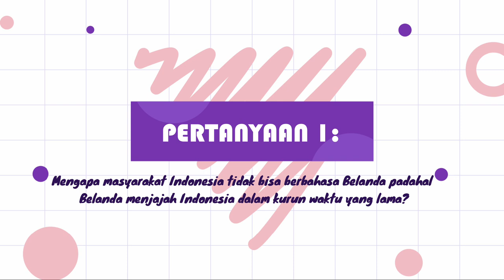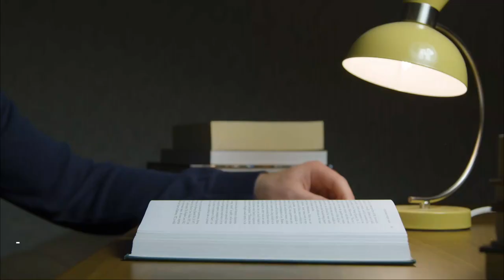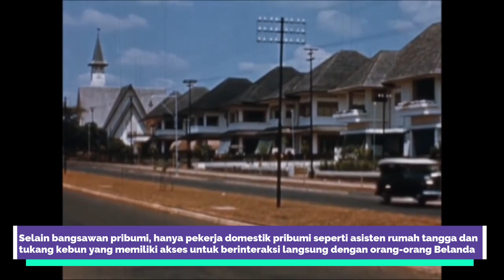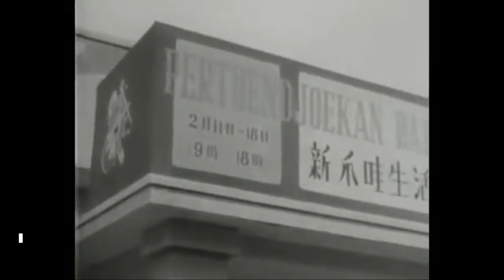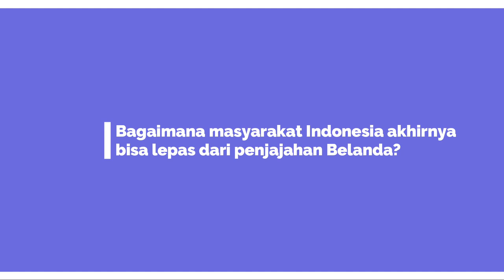INDONESIA DIJAJAH BANGSANYA SENDIRI! KALA BANGSAWAN PRIBUMI MENJADI KAKI TANGAN PENJAJAH BELANDA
Pola penjajahan Belanda lebih menekankan pada pengerukan sumber daya alam dan eksploitasi sumber daya manusia daerah jajahan. Belanda juga bersifat eksklusif sehingga budaya, agama, dan bahasa Belanda tidak diperkenalkan kepada masyarakat daerah koloni. Belanda juga menggunakan bangsawan lokal sebagai kaki tangan dalam mengontrol daerah jajahan. Hal ini membuat Belanda mampu mengontrol wilayah yang luas padahal jumlah mereka sedikit.